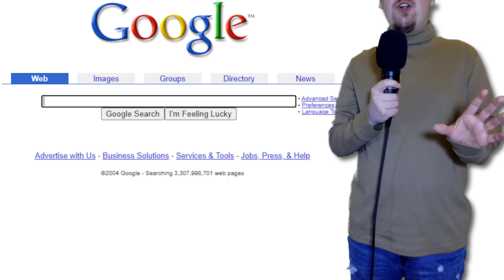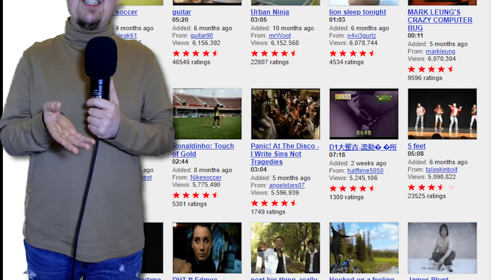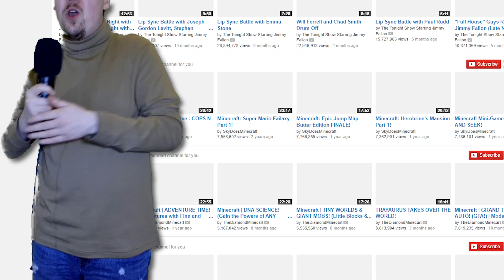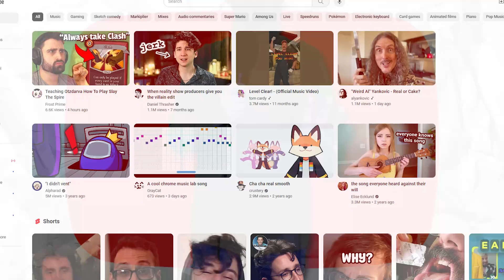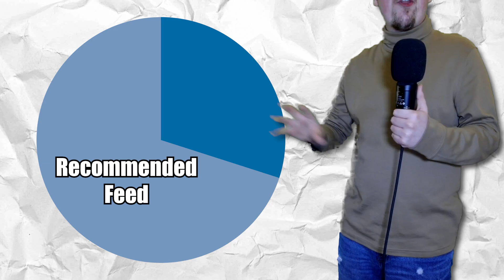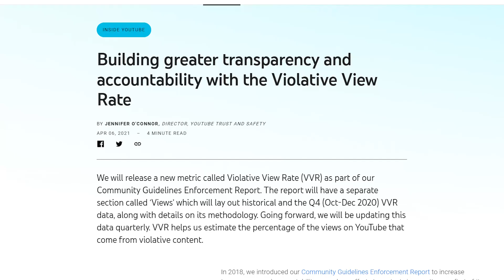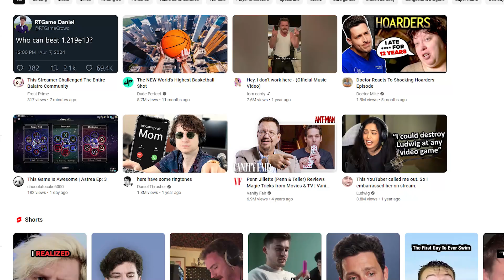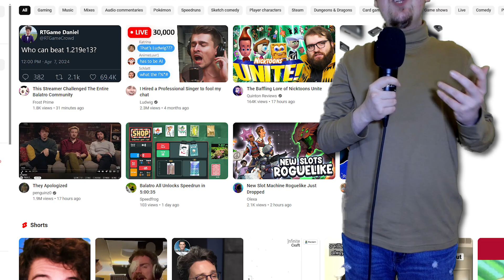The DEVELOPMENT of the ALGORITHM on Youtube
The algorithm is an ever-changing beast on Youtube. It's every creator's best friend and worst enemy. But how did it start and evolve over the past 15 years? Let's talk about that.